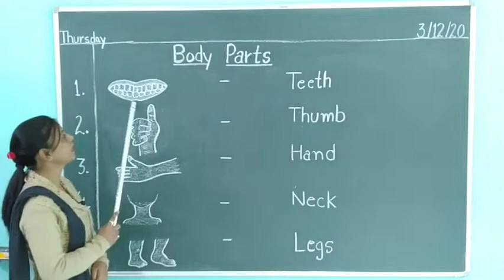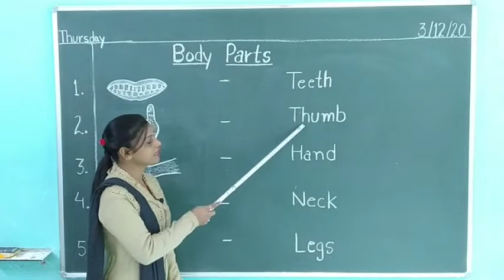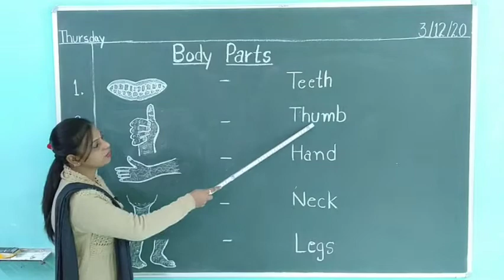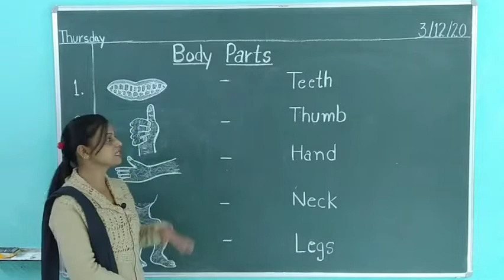Class LKG| Subject English | BODY PARTS